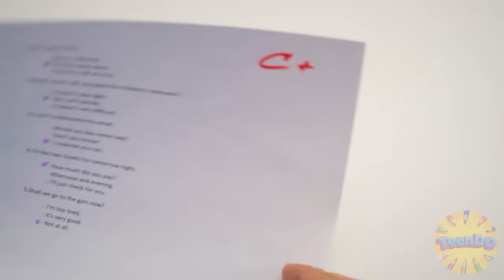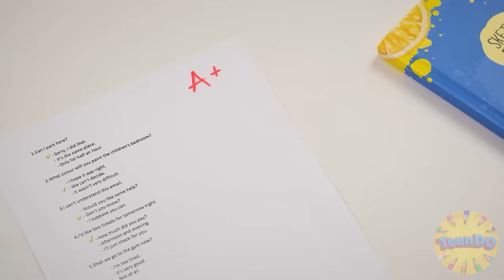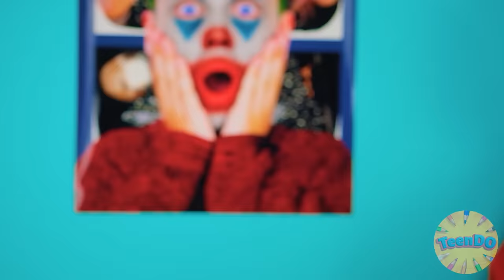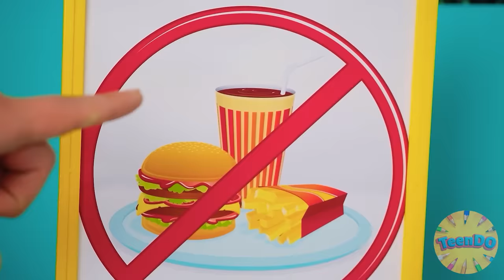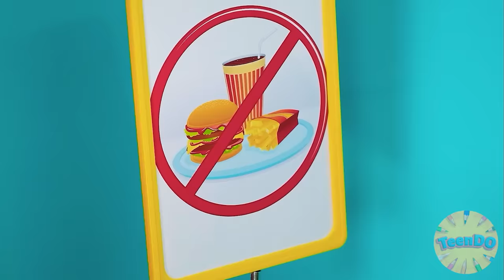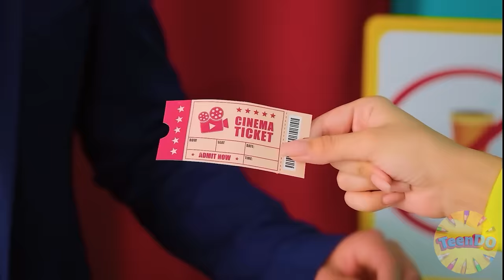How to Sneak Candy into Class | Funny Situations by TeenDO Challenge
Sometimes in the classroom you just want to eat something tasty. But how to do it secretly from the teacher? Meet a selection of cool ideas!